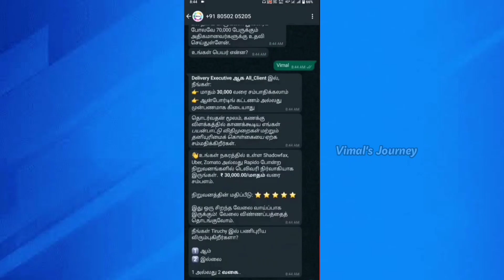🔥Delivery Job | 😪 Customercare Support | 🚫Delivery boy எப்படி Affect ஆகுறாங்க | Swiggy Zomato